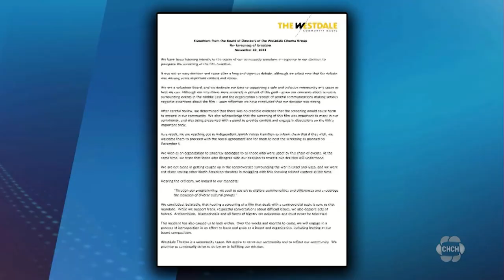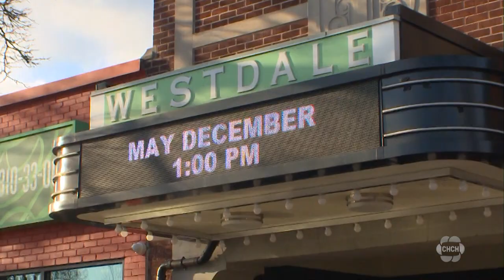Westdale Theatre reverses decision on controversial film ‘Israelism’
A local Jewish organization says they are pulling its programming at the Westdale Theatre after the venue reinstated a contentious film about t two people’s Israeli experience and ties to Palestinian people.

“Israelism” is a film that, according to its makers, highlights the generational divide about the modern Jewish identity.

The Hamilton Jewish Federation is denouncing the screening, saying the documentary does not positively contribute to the community.

In response, the organization says it will no longer be holding its Jewish film festival at the Hamilton venue.

A statement released by the federation reads in part, “This decision is rooted in our commitment to fostering a space that promotes inclusivity and constructive dialogue,” and “perpetuates division and fosters animosity in a situation that already deeply impacts Jews and Israelis here in Hamilton.”

The theatre initially greenlit the film months ago before it pulled the plug on the screening. However, just last week it said it made the wrong choice.

“After careful review, we determined that there was no credible evidence that the screening would cause harm to anyone in our community,” the Westdale said in a statement.

“We also acknowledge that the screening of this film was important to many in our community, and was being presented with a panel to provide context and engage in discussions on the film’s important topic.”

Rabbi David Misavair with Independent Jewish Voices helped launch the screening and responded to the criticism.

“I doubt the Westdale actually watched the film, they probably read about it. They knew from the outset. I told them it was controversial. And that’s okay for the Westdale. The Westdale’s not a commercial theatre, it’s a community theatre.” said Misavair.

“They wrote us a letter. They said on review they understood it’s not antisemitic. It’s actually people talking about their own life experience and sharing that with each other.”

Misavair says the venue is expected to be full for Wednesday night’s screening, with roughly 300 tickets having been sold.

The Westdale says it hopes for the Hamilton Jewish Federation to reconsider its venue, but the group says it is already searching for an alternative.